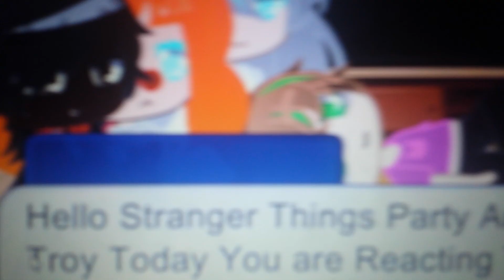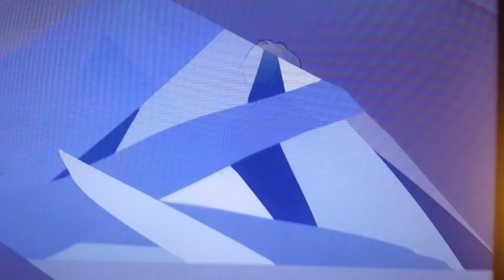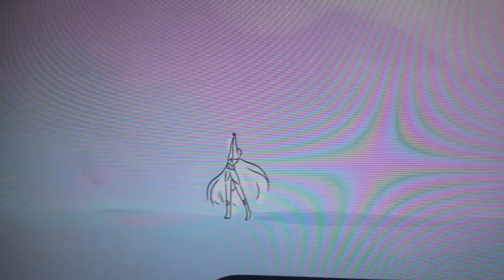Stranger things party and Elsa(gender bent) also troy reacts to 2 amvs (Haloween Edition)